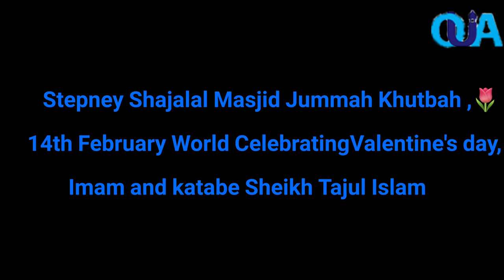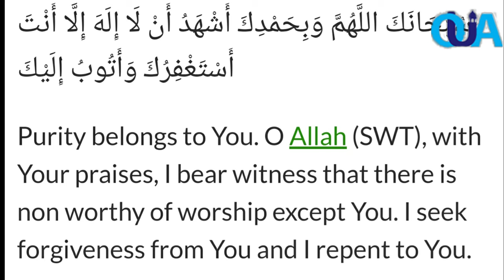Jummah khutbah|The World Celebrating2020 Valentine's Day|Imam and katabe Sheikh Tajul Islam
One ummah Aid Helping Humanity please support the poor and orphans children's, please Give ur scientific your Qurbani with one ummah Aid will take care of it 100% donation

Jazakallah khair